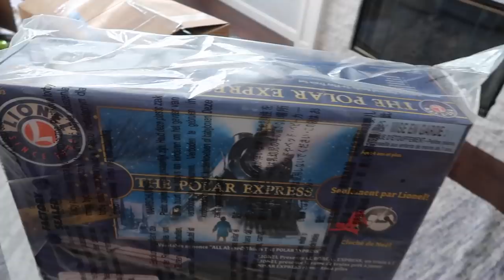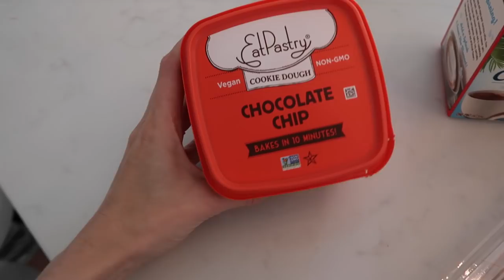DECORATE WITH ME! CHRISTMAS 2017 HOME TOUR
Christmas home tour and Christmas decorating ideas! Also LOTS of baby Carter footage.

⇨ SNAPCHAT (NEW!): vasseurbeauty

Vasseur products are made with the highest concentration of active ingredients and are 100% natural: no parabens, chemical preservatives, synthetics, sulfates, toxins, dangerous chemicals or animal cruelty.

*I try to link what I can, if you have any other questions ask me in the comments!

- My Christmas sweater- Target

- Polar express train set

- Earrings are from Rocksbox (like Netflix for jewelry): Get your first month free using this

- Holiday set fragrance oils

- Hot oil burner owl

- Light behind the TV - changes to any color with a remote

- Butternut squash - I drizzle with garlic olive oil, salt and pepper at 400 degrees for 35 mins

- Pique tea crystals

- Galaxy light fixture

- Carter's current favorite toy (good for 7-12 months old)

Hi + welcome!! My name is Brittany and my family has been in the skin care business for over 30 years. I made this channel to share my passion for skin care, beauty, organization, health + DIYs in a fun and entertaining way!

My family's skin care line is called Vasseur Skincare. Vasseur products are made with the highest concentration of active ingredients and are 100% natural: no parabens, chemical preservatives, synthetics, sulfates, toxins, dangerous chemicals or animal cruelty.

This helps support and improve my channel. If you would like to support me, thank you so much, otherwise please feel free to search anything mentioned in Google to find where to purchase them. Thanks so much!